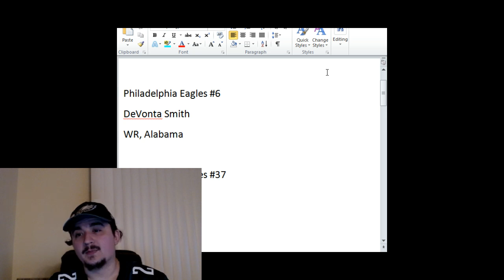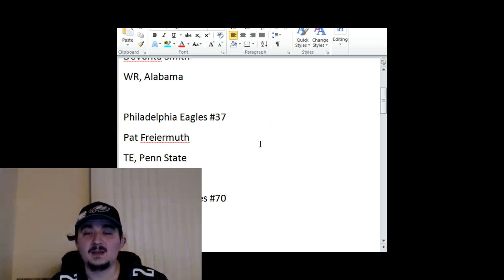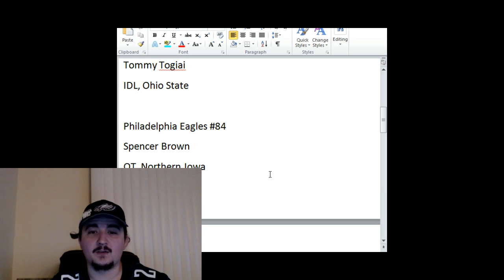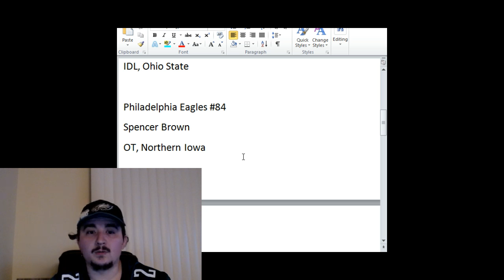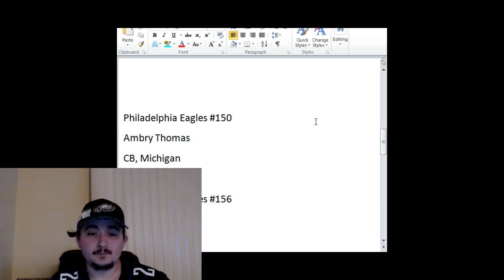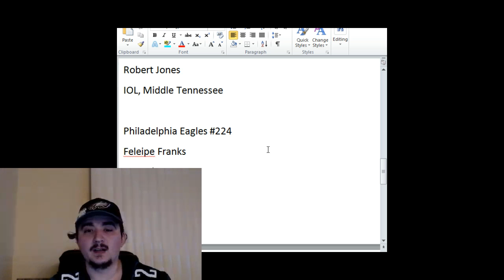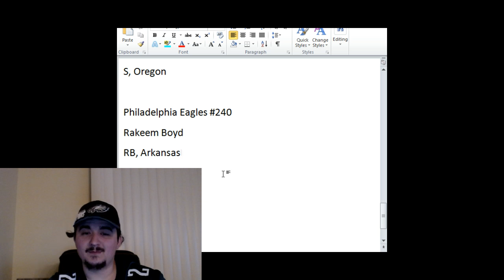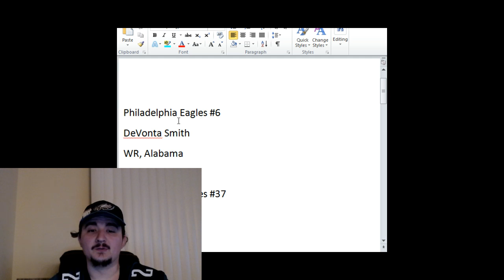Eagles Mock Draft 2021! DeVonta Smith Edition!